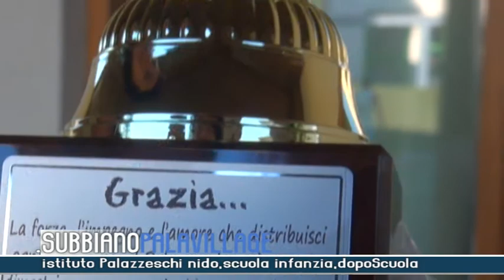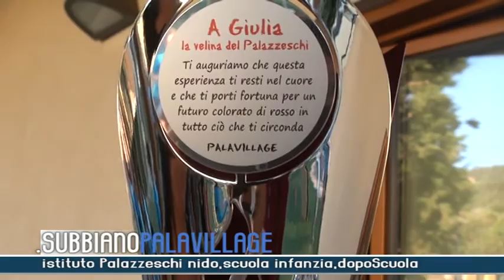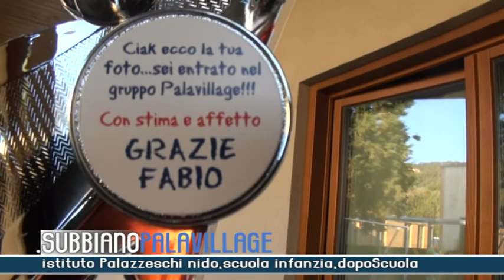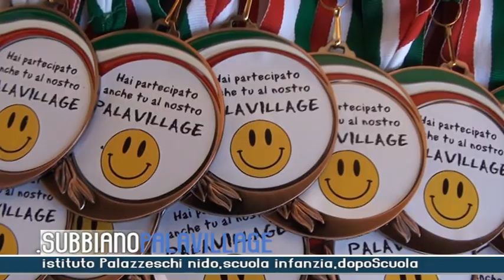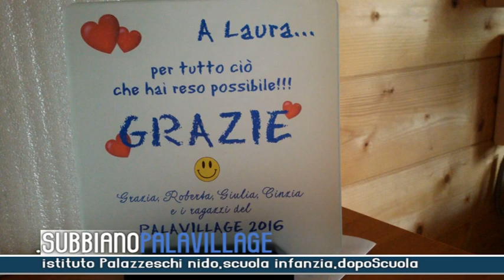Istituto Palazzeschi il PalaVillage 2016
Istituto Palazzeschi il PalaVillage 2016 a Subbiano, una esplosione di gioia nei momenti della Festa inseime ai bambini e al presidente dell'Istituto Laura Biagioni, un istituto storico che da sempre da sostegno alla famiglia,  si prende cura dei bambini dal nido alla scuola materna al doposcuola, nei momenti estivi e nei momenti di bisogno.Una risposta sempre.Per le immagini durante il campo solare si ringrazia l'Istituto palazzeschi.Un servizio in onda sul canale digitale terrestre di Teletruria 2 -Tvs  a cura dell' a.c. Centodue SubbianoTv realizzato per la promozione del territorio da Stefanella Baglioni e Fabrizio Radicchi.